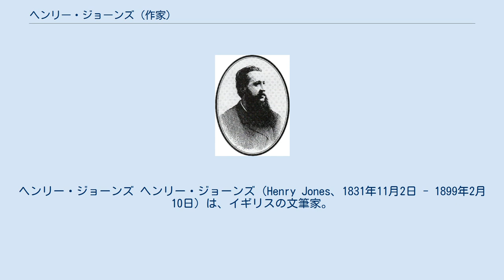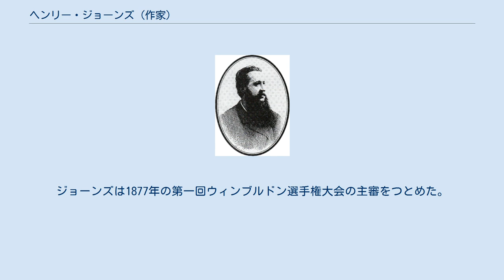ヘンリー・ジョーンズ (作家)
ヘンリー・ジョーンズ ヘンリー・ジョーンズ（Henry Jones、1831年11月2日 - 1899年2月10日）は、イギリスの文筆家。
キャヴェンディッシュ(Cavendish)の筆名でホイストをはじめとするカードゲームやスポーツについて書いた。
また、テニスのルールの確立やウィンブルドン選手権の成立にも大きな働きをした。
 音声学者のダニエル・ジョーンズは甥。
 ヘンリー・ジョーンズは医者のヘンリー・D・ジョーンズの長男としてロンドンに生まれ、はじめは父の職業をついで、1852年から16年間開業医として働いたが、のちに文筆業に専念した。
 ホイストのファンであった父の影響でトランプゲームに親しみ、いくつものクラブに所属していた。
クラブのひとつである「キャヴェンディッシュ」の名で1862年にデ・ラ・ルーから出版したホイストの本『The Laws and Principles of Whist』はホイストの標準的な教科書として20版をこえるベストセラーになった。
ほかにピケやエカルテの本も書いた。
 1868年にウィンブルドンでオール・イングランド・クローケー・クラブが創立したとき、ヘンリー・ジョーンズは、いとこのワイトモア・ジョーンズとともに創立者のひとりだった。
1875年にジョーンズはクローケー用のコートのひとつを当時発明されたばかりのローンテニス（今のテニス）のために使用することを提案し、それが採用された。
このクラブでウィンブルドン選手権を行うことが決定されると、当時まちまちだったテニスのルールを統一するため、ジョーンズとジュリアン・マーシャル、C・G・ヒースコートの3人からなる小委員会にルール作成の権限が与えられた。
ジョーンズは1877年の第一回ウィンブルドン選手権大会の主審をつとめた。